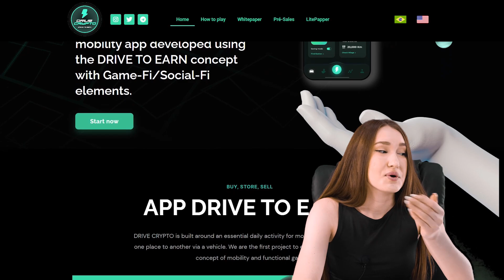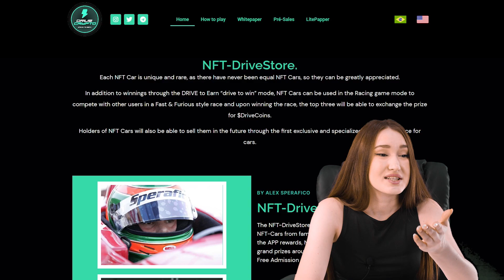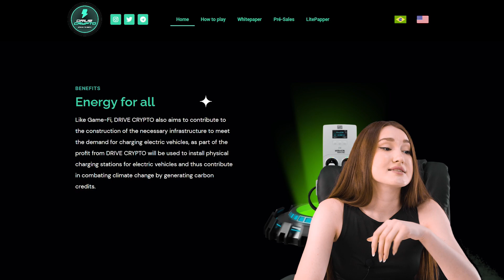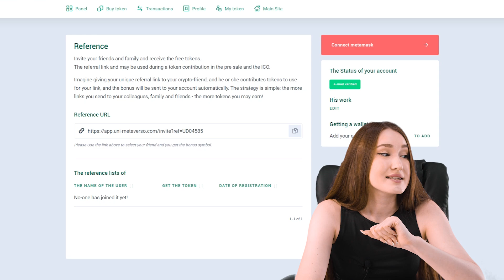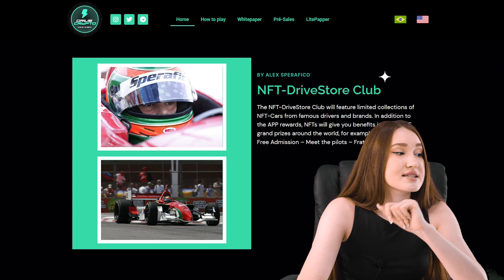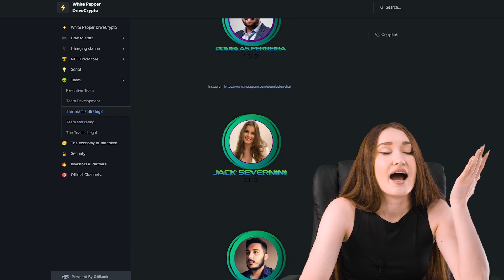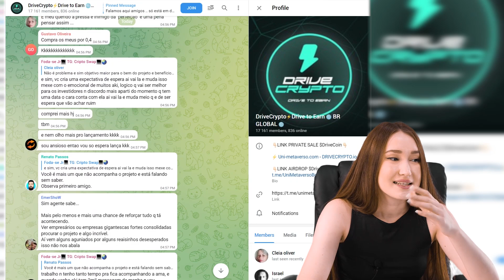Drive Crypto - brings to life the concept of mobility and functional enhancement.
❤️Drive Crypto ❤️